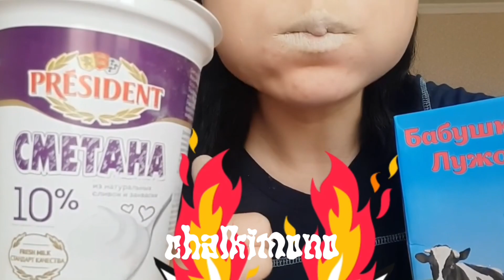подборка с туркестаном белым/ асмр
cr: @glinkamelASMR @ASMRCRUNCHCHALK @pollymorz @lerkincrunch222 @Kuanyshevna. @chalkprincess @asmrchalko @VLOGMAYAKTAU @vlogkristikit @ElChalk